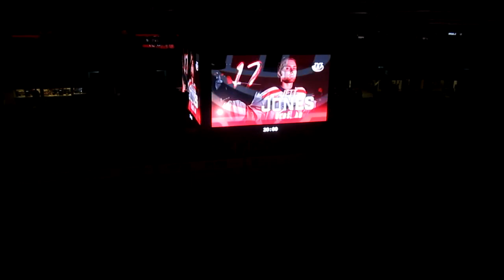WHL Christmas Calgary Hitmen vs Lethbridge Hurricanes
Merry Christmas to all of you followers of Sports Today Canada (Deportes Hoy Canada)
The Lethbridge Hurricanes played the Calgary Hitmen before the Christmas break.